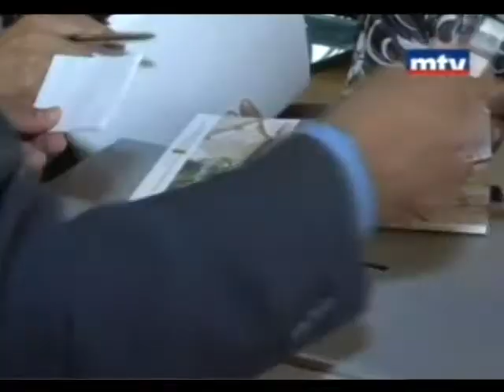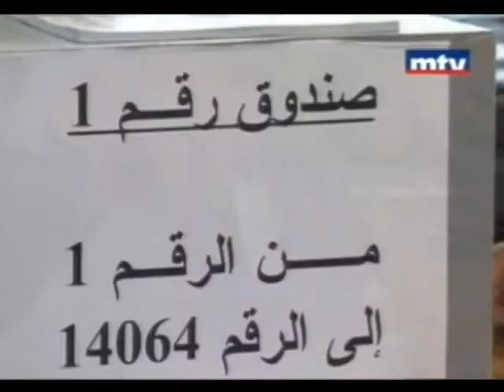انتخابات نقابة المهندسين الفرعية